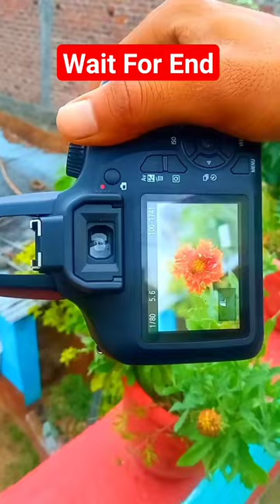Tum Kya Mile - Rocky Aur Rani Kii Prem Kahaani | Ranveer | Alia | Pritam | Amitabh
Tum Kya Mile - Rocky Aur Rani Kii Prem Kahaani | Ranveer | Alia | Pritam | Amitabh | Arijit | Shreya

Tum Kya Mile  tu kya mile rocky aur ranii ki prem kahaani rocky aur rani ki prem kahani songs arijit singh songs ranveer singh songs  alia bhatt songs arijit singh new song shreya ghoshal songs pritam songs  amitabh bhattacharya songs  rocky aur rani ki prem kahani trailer new hindi song 2023 latest romantic song  romantic bollywood songs love songs phir aur kya chahiye tere vaaste pasoori nu Zihaal e Miskin apna bana le kesariya tere hawale rrkpk

This season, we invite you to fall in love with Tum Kya Mile from Rocky Aur Rani Kii Prem Kahaani.

Singer: Arijit Singh & Shreya Ghoshal
Composer: Pritam
Lyrics: Amitabh Bhattacharya
Choreographer: Vaibhavi Merchant

Viacom18 Studios & Dharma Productions present
A Dharma Productions film
Rocky Aur Rani Kii Prem Kahaani
Starring Dharmendra, Jaya Bachchan, Shabana Azmi, Ranveer Singh & Alia Bhatt
Directed by Karan Johar
Story & Screenplay by Ishita Moitra, Shashank Khaitan & Sumit Roy
Dialogues by Ishita Moitra

In cinemas on 28th July, 2023.

Music Arrangement and Production: Prasad Sashte
Additional Production: Rahul Tiwari and Himonshu Parikh
Piano Riff: Himonshu Parikh
Sound Design: DJ Phukan and Ashwin Kulkarni
Mix & Master: Shadab Rayeen at New Edge Chief Engineer: Ashwin Kulkarni
Mixing Assistant to Shadab: Pukhraj Sonkar, Anup Gandharla and Ehsan
Shootmix: Pranav Gupta
Music Production Manager: Anurag Sharma

Sound Engineers: Ashwin Kulkarni, Aniruddh Anantha, Pranav Gupta
Sound Engineers (at Jam8): Subhashree Das, Aaroh Velankar, Akash Mukherjee
Vocal Conductors: Aniruddh Anantha, Antara Mitra, Dev Arijit
Engineer (at Arijit Singh’s Studio): Sukanto Singha
Mixing Assistant to Shadab: Pukhraj Sonkar and Anup Gandharla
Studio Assistant: Jaibir Singh

Backing Vocal Design: DJ Phukan,Aniruddh Anantha and Harjot Kaur
Additional Vocals: Harjot Kaur
Chorus: Subhashree Das,Antara Bhattacharya, Rehaa, Shivangi Rammurty, Chaitalee Chhaya, Maanuni Desai, Shreya Phukan, Ana Rahman

Musicians:
Ethnic Stringed Instruments: Tapas Roy
Acoustic Guitar: Rhythm Shaw
Electric Guitar: Warren Mendoza
Indian Rhythm Design: Ishteyak Khan
Dholak: Ishteyak khan & Mustak khan
Tabla:Ishteyak khan & Mustak khan
Madal: Ishteyak Khan
French horn: Bernhard Melbye Voss
Trumpet:Kishore Singh Sodha
Strings: Strings (Studio28 - Bangkok)

Violin I
Chot Buasuwan
Pacharapol Techatanachai
Pittaya Pruksacholavit
Napat Nanasombat
Chitipat Darapong
Witchuporn Jingjit
Patis Intaramaha
Pinpinut Sribumrungkiat
Nirutsa Usomboon

Violin II
Chalat Limpisiri
Pongsit Karnkriangkrai
Kiratikorn Promdewet
Tonmai Paichana
Setthawut Milton
Anantasit Na-ngam
Ittipat Pisalchaiyapol
Kantida Sangsavang
Chanitta Jaicharoen

Viola
Atjayut Sangkasem
Surachon Lerdlop
Nitivadee Kaosard
Yuwadee Kanchanasatit
Omporn Kowintha
Suvijak Chotikool
Thachapol Namwong
Settawut Wongyongsil
Tapanatt Kiatpaibulkit

Cello
Wishwin Sureeratanakorn
Samatchar Pourkarua
Teerakiat Kerdlarp
Nichapa Nilkaew
Vannophat Kaploykeo
Saran Charoennit

Contra Bass
Pongsathorn Surapab
Rutawat Sintutepparat

At Studio28
Conductor - Trisdee na Patalung
Chief Engineer - Arjampol Chandravuth
Recording Engineer - Patrick Chinnawong & Henry Watkins
Studio Manager - Supisa Williamson
Session Producer - Sathapat Sangsuwan
Head Production - Rapeedech Kulabusaya
Orchestra  Manager - Thitanon Kollasathsenee

Lyrics:
Berange thhe din
Berangi shaamein

Aayi hain tum se
Rangeeniyaan

Pheeke thhe lamhe
Jeene mein saare

Aayi hain tumse
Namkeeniyaan

Be-iraada raaston ki
Ban gaye ho manzilein

Mushkilein hul hain tumhi se
Ya tumhi ho mushkilein

Tum kya mile..
Tum kya mile..

Hum na rahe hum
Tum kya mile..

Jaise mere dil mein khile

Phaagun ke mausam
Tum kya mile..

Tum kya mile..
Tum kya mile..
Tum kya mile..
Tum kya mile..

Kore kaagazon ki hi tarha hai
Ishq bina jawaaniyaan

Darj hui hain shaayari mein
Jinki hain prem kahaaniyaan

Hum zamaane ki nigaahon
Mein kabhi gumnaam thhe

Apne charche kar rahi hain
Ab shaher ki mehfilein

Tum kya mile..
Tum kya mile..

Tum kya mile..

Phaagun ke mausam
Tum kya mile..

Tum kya mile..
Tum kya mile..
Tum kya mile..
Tum kya mile..

To Set Your Caller Tune on VI Dial 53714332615